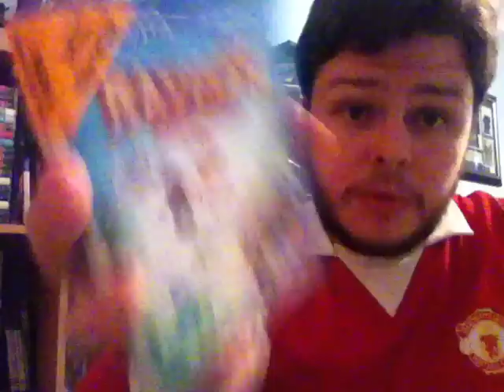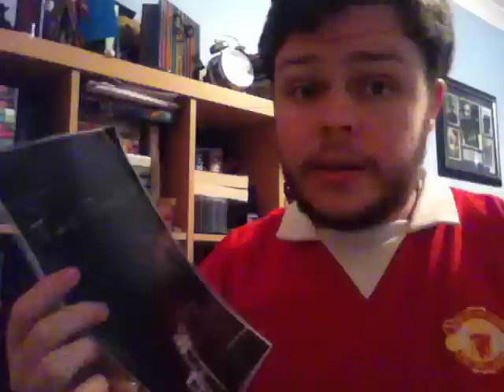Daily Splatt - Rayman: Origins Review 12/9/2012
Today Splatt reviews Ubisoft's latest Rayman game on the PSVita.